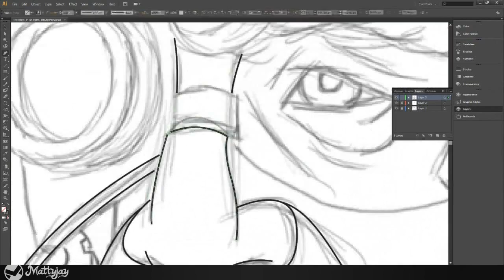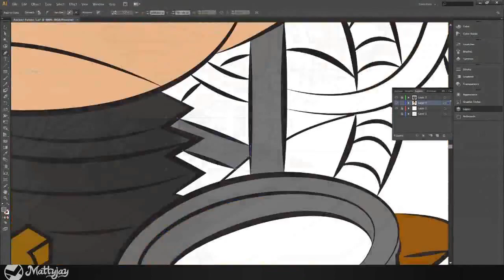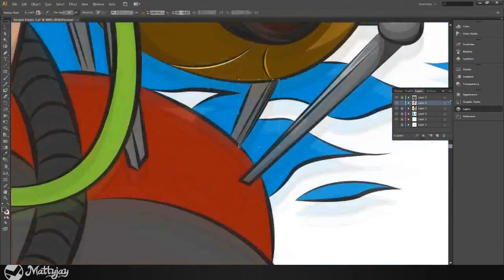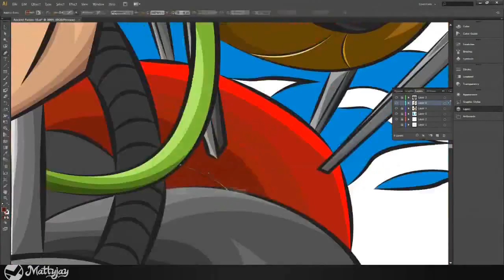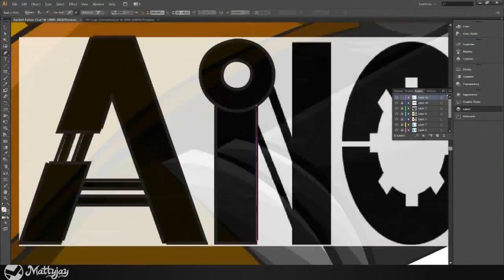Ancient - Speed art ( Photoshop CS6 ) | CreativeStation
This video is made by: Matty Jay

◆ Recording Time : 10 Hours 47 Minutes
◆ Song : Nekropsychotik - Smoke

RU:
Это видео создано: Matty Jay